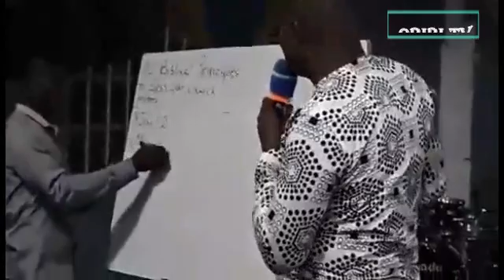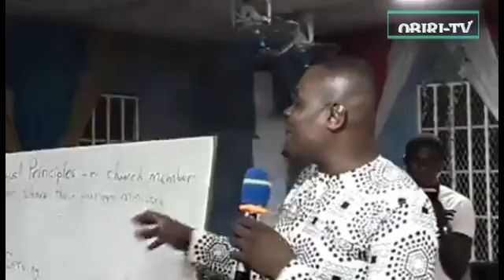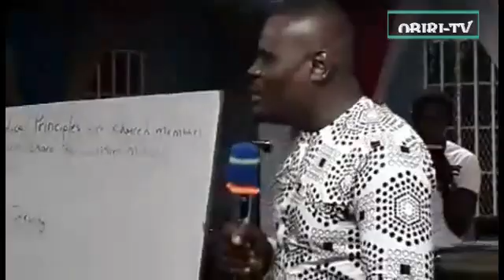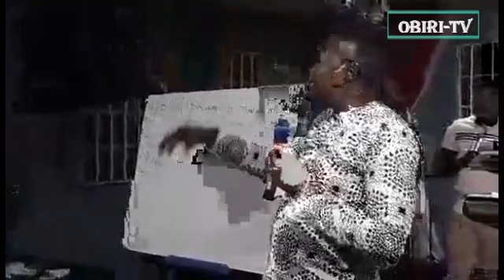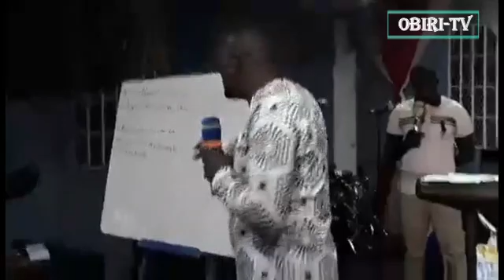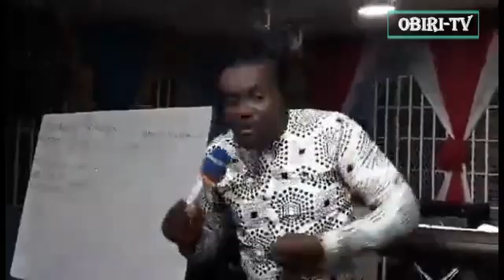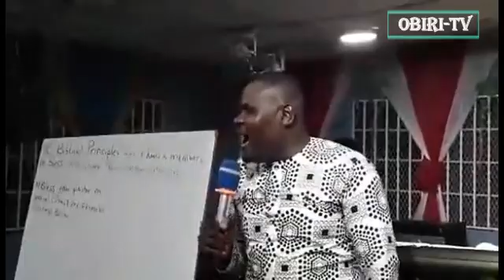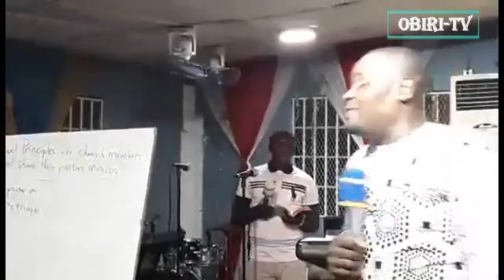BIBLICAL PRINCIPLES [PART 2 ] - BY PROPHET PRINCE KOBBIES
YOU ARE WATCHING HOUR OF LIBERTY LIVE FROM THE HOUSE OF ELIM WITH PROPHET PRINCE KOBBIES... TUNE IN AND SHARE SHARE SHARE!

~~BIBLE VERSES~~
**EPHESIANS 4:11
** ISAIAH 38:1-10
**HEBREWS 13:16
**Ezekiel 3:16
**2 Corinthians 9:7-9
**Colossians 3:15-20
**Proverbs 13:17
**ISAIAH 33:7
** PHILIPPIANS 4:10-19
** 10 TEN BIBLICAL PRINCIPLES FOR CHURCH MEMBERS TO BE BLESSED: PART 2..
3 JOHN 1:2
**SPEAK WELL OF YOUR PASTOR AND BE A GOOD AMBASSADOR OF THE CHURCH...
**BE GRATEFUL TO GOD FOR THE MINISTRY OF YOUR PASTOR...